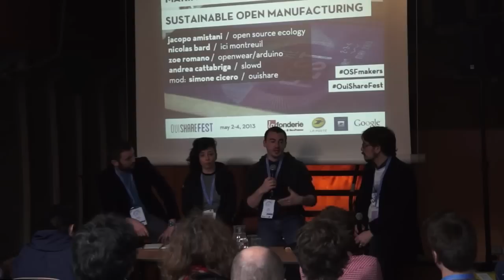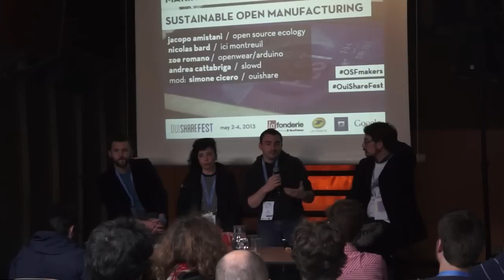Making Local Production Work: Sustainable Models for Open Manufacturing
What does it mean to build a new production process that is decentralized, local and open for everyone? How will this new form of production (from supply chain to workers, from facilities to infrastructures) emerge? What are the major signs that this will be possible? And the major constraints? These are some of the questions we'll try to answer with this panel.

Jacopo Amistani @JAmistani - Co-Founder, Open Source Ecology Italy

Andrea Cattabriga @andrecatta -Co-Founder, Slowd.it

Zoe Romano @zoescope - Digital Strategy & Wearables, Arduino

Simone Cicero @meedabyte - Italy & Factory Connector, OuiShare

Video credits:
Recording: Luca Zeug
Editing: Maxime Lathuilière (@maxlath), Justyna Swat (@j_taws)
OuiShare